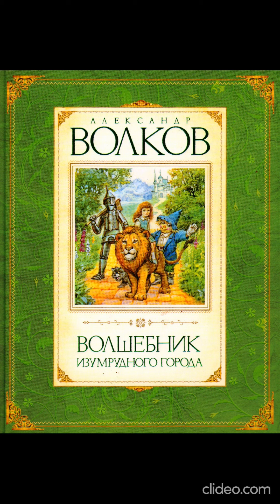Книга 1. Глава 10. На кого похож Гудвин - Волшебник Изумрудного города /А.Волков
В основу сказочной повести, написанной Александром Волковым в 1939 году, легла сказка Фрэнка Баума "Удивительный волшебник из страны Оз".

Девочка Элли из Канзаса вместе со своим псом Тотошкой попадает в Волшебную страну после сильного урагана, который унес ее домик. Чтобы попасть домой, ей нужно идти по дорожке из желтого кирпича, которая ведет к великому волшебнику Гудвину. Только он может знать, как вернуть Элли в Канзас.

Вместе с девочкой Элли наши юные слушатели отправятся в увлекательное путешествие, которое поможет им понять, как важно иметь настоящих друзей, быть целеустремлённым и не сдаваться.

По пути главная героиня встречает верных друзей - Соломенного Страшилу, Железного Дровосека и Трусливого Льва. Вмести с ними ей предстоит преодолеть множество трудностей. Но в конце их усилия обязательно будут вознаграждены.